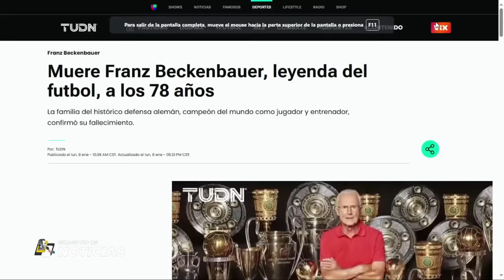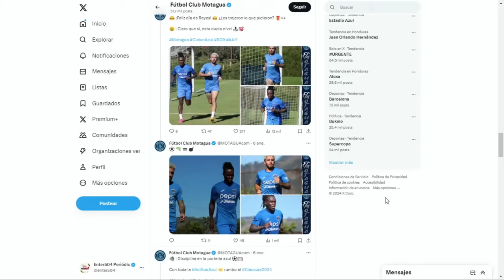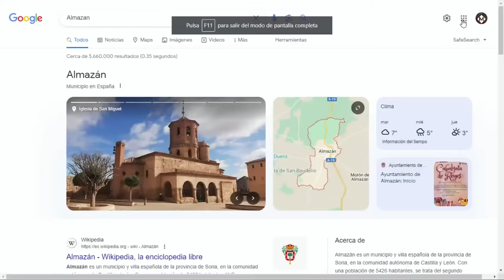INSEGURIDADES DE LOS HOMBRES 💪🙎‍♂️LOS HIJOS DE MORZÁN.